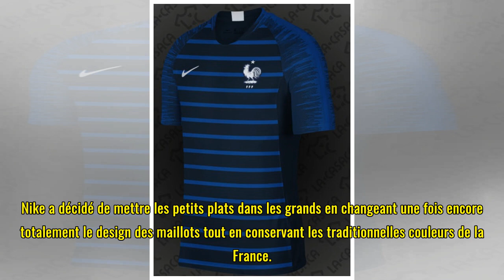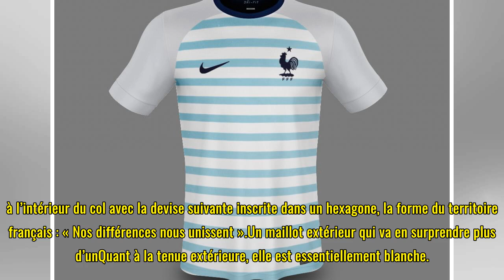Les maillots de l’Équipe de France pour la Coupe du Monde 2018